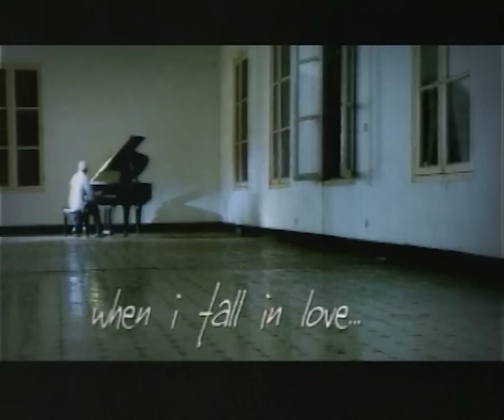GLENN FREDLY duet with DEWI SANDRA - When I Fall In Love (Official Music Video)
Official music video for "When I Fall In Love"

In a restless world
Like this is

And too many
Moonlight kisses

And too many
Moonlight kisses

And the moment I can feel that
You feel that way too
When I fall in love with you

When I give my heart, baby
Or I'll never, no I'll never give my heart

You feel that way too, baby baby
When I fall in love